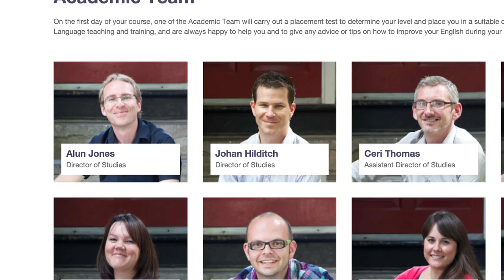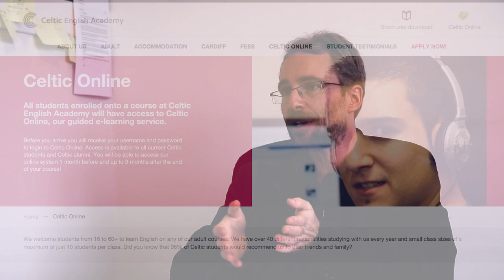Intercâmbio em Cardiff, País de Gales, UK | Celtic English Academy, por Alun Jones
Bath city aguas termais romano roma banheira piscina natural Este vlog foi criado para ajudar as pessoas com dúvidas de como fazer intercâmbio cultural na Irlanda, como escolher uma boa escola de inglês, lugares para morar, como conseguir trabalho no exterior e também compartilhar experiências e hobbys como viagens, musica, fotografia, gastronomia, etc.

Reino Unido Londres, feriadão em Cardiff, declarada capital do País de Gales (Wales) em 1955. Cardiff Market  Castelo de Cardiff atrações turísticas do País de Gales Bute Park Taff river rio taff cardiff bay aeroporto cardiff clima na inglaterra doctor who BBC Como ir a Cardiff baladas em Cardiff Atrações Shows Museu nacional de Cardiff Castelo de Cardiff Historia natural de Gales Wales Millennium Centre Millennium stadium EuropaMermaid Quay Penderyn Distillery Great British Cheese Festival queijos britânicos Quando o assunto é esporte, Cardiff é campeã. O mundialmente famoso Estádio Millennium é a casa do rúgbi e do futebol galeses, além de ser o local onde normalmente acontece o British Speedway Grand Prix. No Cardiff City Stadium, você poderá ver o Cardiff City FC – clube de futebol com a maior torcida no País de Gales – ou visitar o SWALEC Stadium para assistir ao Glamorgan Cricket Club em ação. E se seu esporte for o golfe, não perca a chance de acompanhar os profissionais da Ryder Cup no The Celtic Manor Resort .
St. David's Dewi Saint, o Capitol Shopping Centre e a Queen's Arcade. Nossa melhor dica de compras: leve suas próprias sacolas, já que há uma taxa de 5 centavos por sacola no País de Gales. Student Experience: Maddi & Ashley [USA] Cardiff University - Why study abroad? Chapter 3: Studying at Cardiff University. Kristin [US]. Video blog Study Abroad UK Travel Tips: How You Need to Pack to Study Abroad How to Study Abroad ISA - International Studies Abroad STUDYING ABROAD: WHERE I'M GOING & WHAT I'M DOING Study Overseas – full semester exchange Why Study Abroad?  Bon Jovi - Always (Cardiff 2001)  Vlog: Um dia em Cardiff no País de Gales (Parte 2) Cardiff - Gales o Wales 2009 Entrevista sobre o intercambio da Naime Frias Sarraf - Rotaract Club D. 4.560 Intercambio cultural en Londres, entrevista con Diego Gomez Pickering embajador de México en Londres Vlog: Um dia em Cardiff no País de Gales (Parte 1) O Mundo Visto do Céu - País de Gales, Ruthin até Monte Snowdon - Discovery HD Theater País de Gales | A Maravilhosa Cozinha de Jack ep 07 Estudiante de intercambio (cambios en tu vida) Família Sendo Perturbada por Demônios no País de Gales? (#188 - Notícias Assombradas) Intercâmbio Adventista 2013 - Life Intercâmbios CARDIFF city tour / travel. País de Gales/ Reino Unido. Visit Wales. United Kingdom. turismo tourism Ferry entre Dublin (Irlanda) e Holyhead (País de Gales) - Da Mooca para o Mundo  Dez Razões para visitar o País de Gales Viaje al País de Gales Diário de Intercâmbio - Como convenci meus pais O Mundo Segundo Os Brasileiros INTERCÂMBIO NA INGLATERRA - PARTE 1 Vale apena largar tudo pra viver em Londres | Inglaterra | Reino Unido Viver em Londres magrelo londres londres na lata Intercâmbio em Cardiff Wales Pais de Gales União Europeia UK United Kingdom Estudar Escola Idiomas